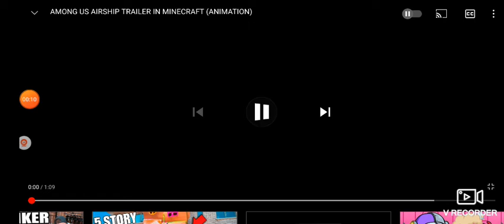MUSIC=GUITAR[COOL]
ALSO AIRSHIP OS HERE IN AMONG US OMG